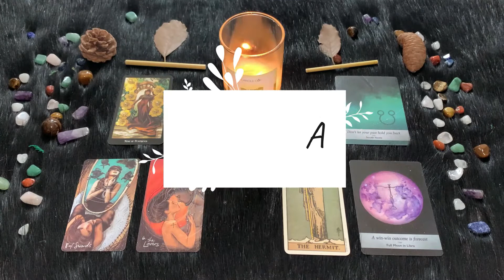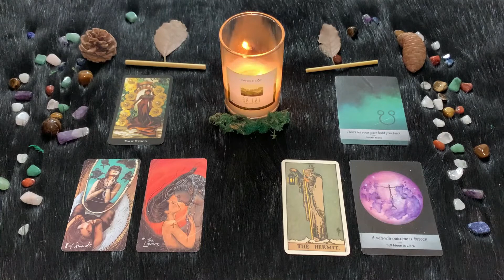Venerdì 18 Febbraio | Oroscopo Paolo Fox | Bilancia | Ritorno da un viaggio…pensando già al prossimo